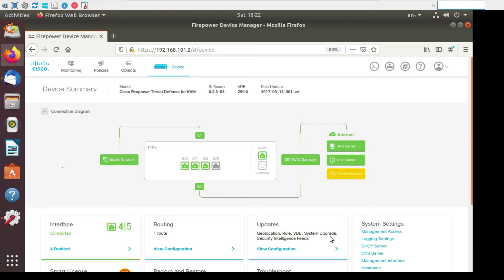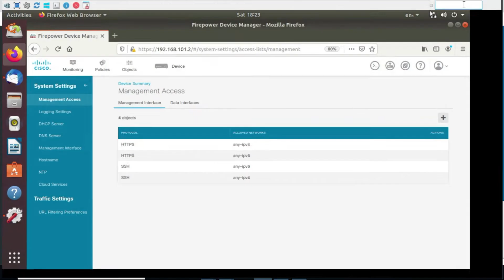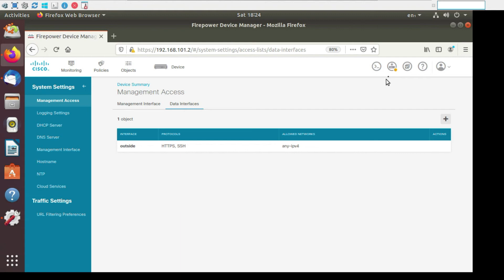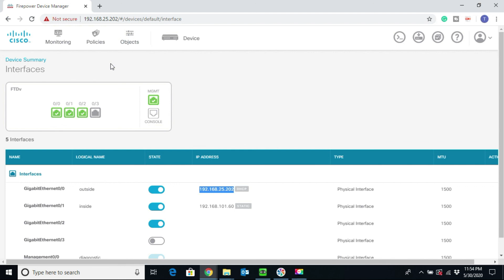[Hindi] Cisco Firepower Management access Configuration | Enable SSH and HTTPS on outside interface.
[Hindi] Cisco Firepower Management access Configuration | Enable SSH and HTTPS on the outside interface.

What is Cisco Firepower Threat Defense Firewall? FTD  Overview

How To access Cisco Firepower Management Center Via VGA Mode: Alternative option

How To Change the Management Interface IP address on Cisco Firepower